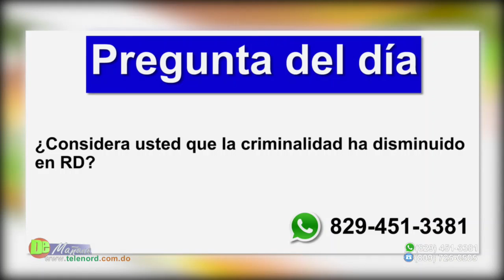Director PN asegura criminalidad ha bajado en este año en Rep. Dominicana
Director PN asegura criminalidad ha bajado en este año en Rep. Dominicana – Tema central en De Mañana